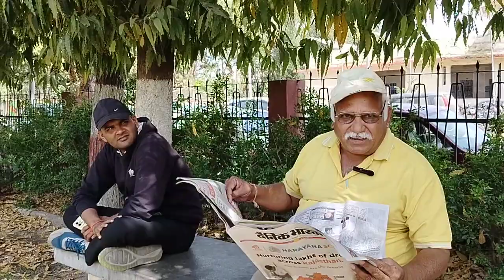विश्व कठपुतली दिवस की सभी कलाकारों को बहुत बहुत बधाई बहुत शुभकामनाएं। कलाकार सोहनलाल सुहालका उदयपुर